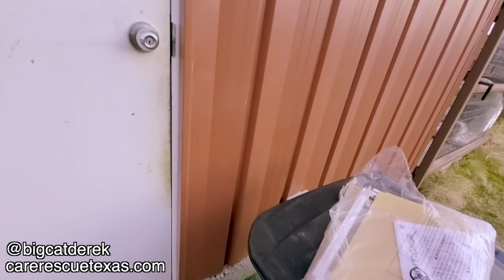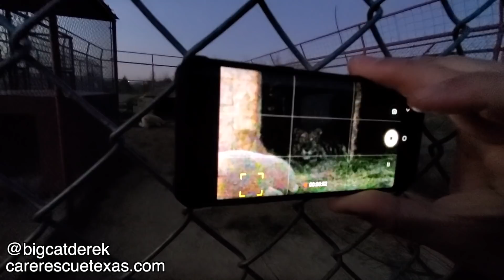Zoooooooom | WATC 546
- More phone testing
- Some of this is usable. right?!
- Dance of dorbs & pee
- Hear his moos, sing his praise
- How did he get out?

--About--
Hi, my name is Derek Krahn and I'm the Operations Director for the Center for Animal Research and Education (CARE), a non-profit big cat sanctuary in Texas. That's where I got the idea for the name, 'BigCatDerek'. As you can probably already tell, I'm not that creative.

-Derek